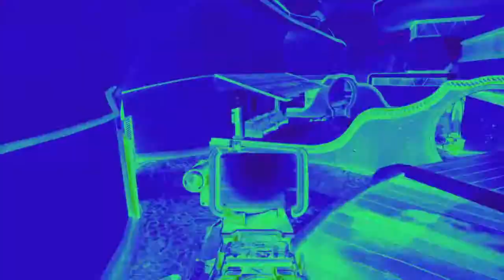COD Advanced Warfare | MULTIPLAYER | SNIPER!! #5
New Sniper Gameplay FFA!!!

improve myself :)